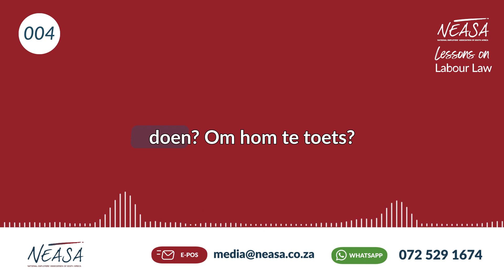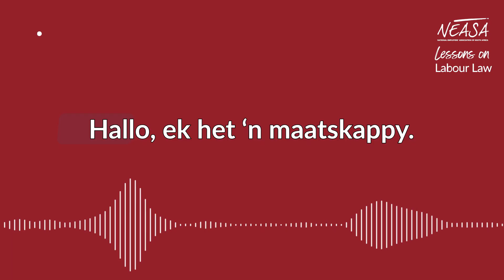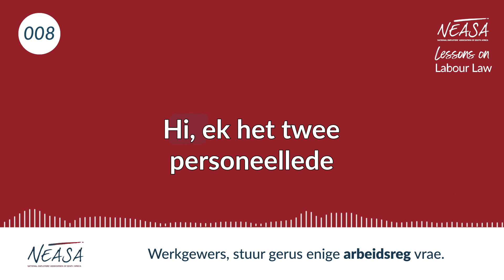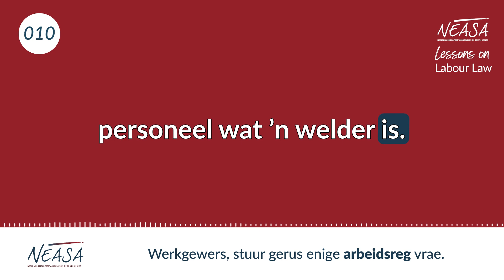Lessons on Labour Law: Afrikaanse uitgawe: Episodes 001 - 015.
Bekom insig en begrip in die komplekse landskap van arbeidswetgewing met hierdie reeks praktiese en insiggewende besprekings.
Ontdek die kernbeginsels van arbeidsreg en hoe om dit toe te pas in die Suid-Afrikaanse konteks.
Leer meer oor arbeidsverhoudinge, dissipline, ontslagprosedures en nog vele meer!